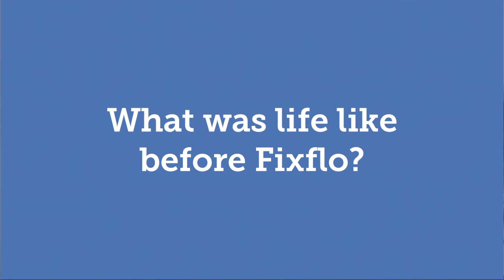Fixflo customer testimonial with David Waterhouse from Angus Roberts Letting Agent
David explains why Fixflo does exactly what it does on the tin and why he can't even remember what life was like before Fixflo!

Our customers love us and so will you. Book your Fixflo demo today!